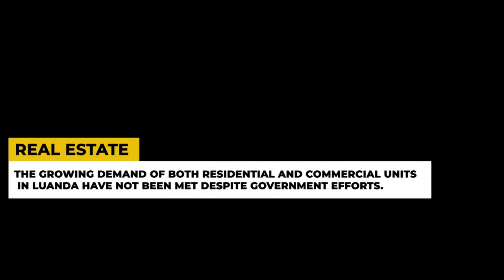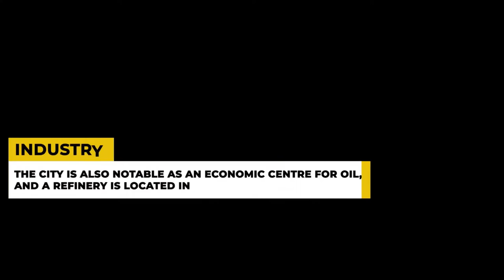Angola business opportunity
Business opportunity for Africans who speaks the Portuguese language or all with the spirit of Entrepreneurship.